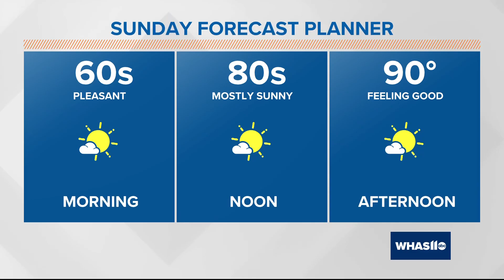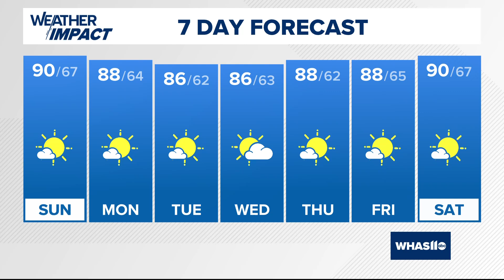Plenty Of Sunshine And Warm | WHAS11 7:00 a.m. weather Sept. 15, 2024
Sunny days, not too humid with highs in the upper 80s... no rain in sight